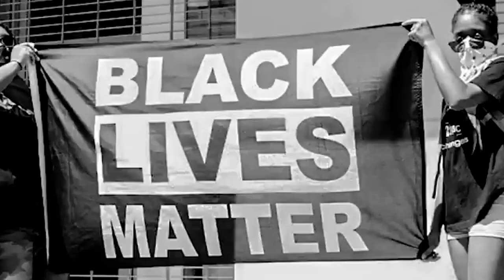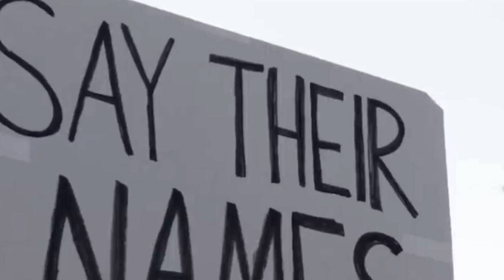Mack Warbuckz - "Hydroxychloroquine" [Produced By Djay Cas]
"Hydroxychloroquine" by Mack Warbuckz [Produced By Djay Cas]